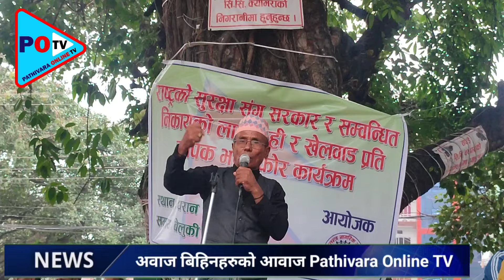त्रिसुलिमा झरेको बस र यात्रु अझै पनि भेटिएन | धरानमा सन्जिता धमलाको अराज*कता बढ्दै